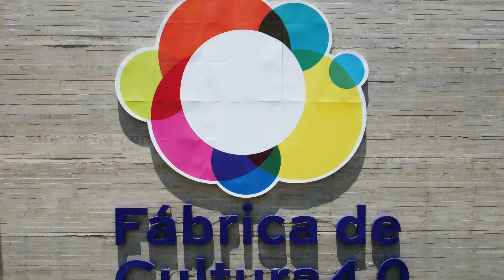Eventos - Drones Pilotagem Básica e conceitos de cinematográfica (FC SBC)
O vídeo mostrará o desenvolvimento e conexão  dos aprendizes com o mundo dos drones, os conceitos de pilotagem e cinematografia visando os aprendizados adquiridos no ateliê.